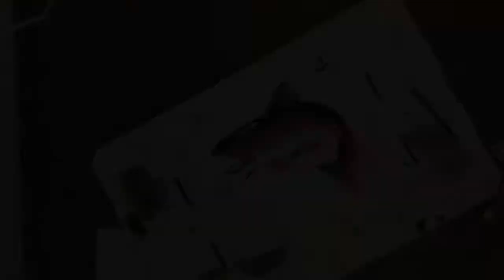Salmon Painting Time-Lapse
A painting of a Salmon.